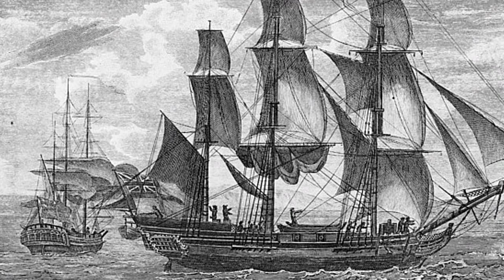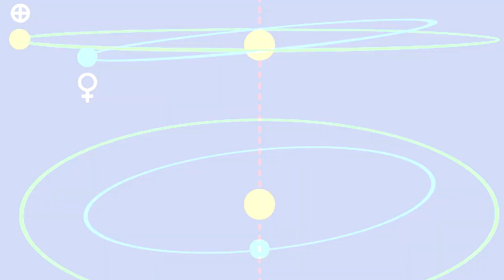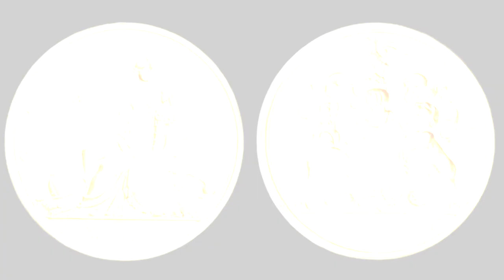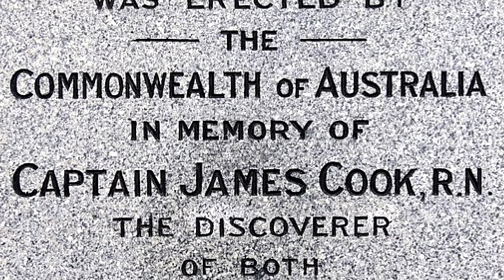Captain James Cook - The World's Most Renowned Explorer (Biography)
Explore the fascinating life of Captain James Cook, the world's most famous explorer.